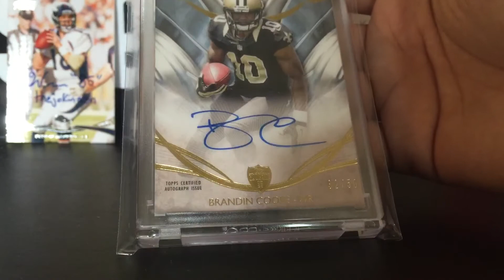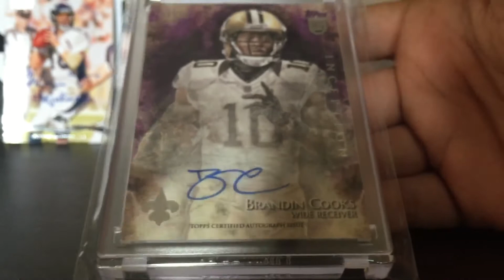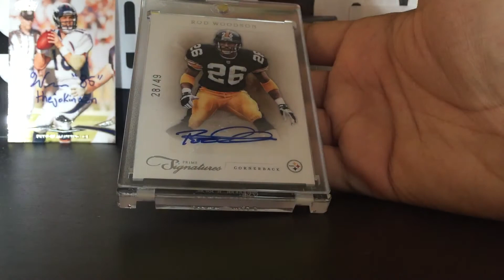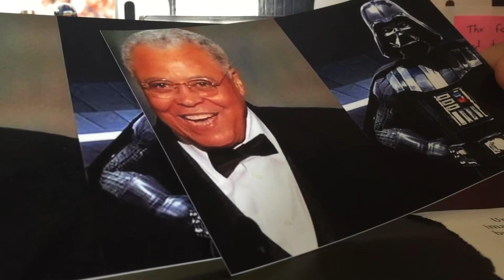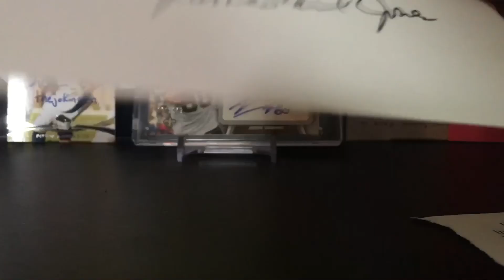ODD MAILDAY: TTM RETURN & 2 EBAY PACKAGES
Got two very nice Ebay packages in today and an odd TTM return lol. LMK what you guys think!